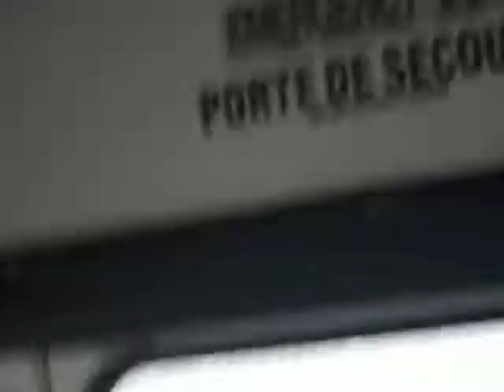XDDD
Sooooooooooooooooooooooo weirddddddddddddddd!! XDDDDDDDD
ENJOY BOOZ!